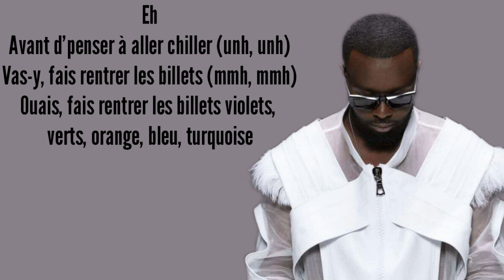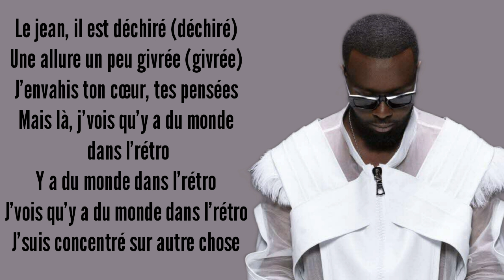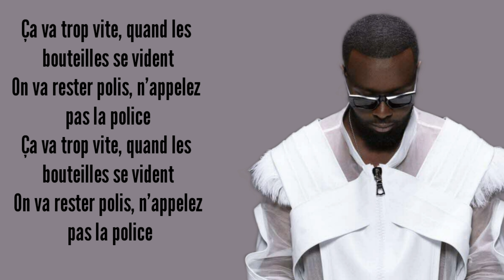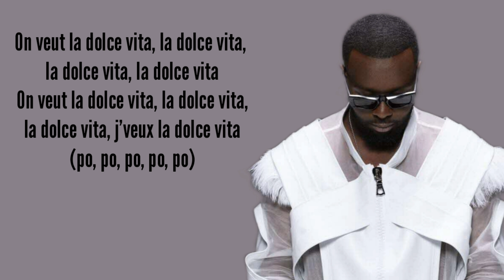Gims & Soolking - Après vous Madame (Lyrics)